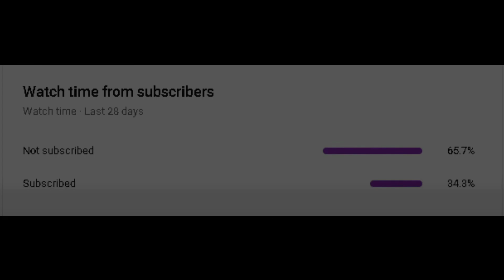AIM BOT? Reaction White444 And His Squad😱🔥 وايت 444 وسكواده يستغربون من هذا الاعب ''وآا ميمكنش هذا''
★Copyright:
We allow anyone to make reaction videos but the video must remain branded under Genius FF (with our channel link) in the description box.

لا يهم :

free fire rappers , free fire xxxtantacion